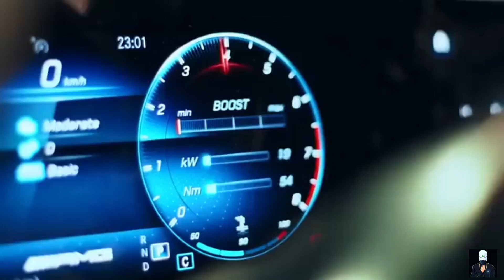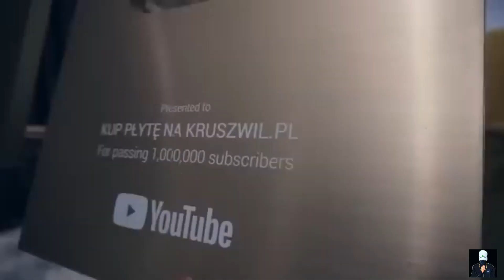Kamerzysta & Dredziarz - PORN STAR ( Official music video )